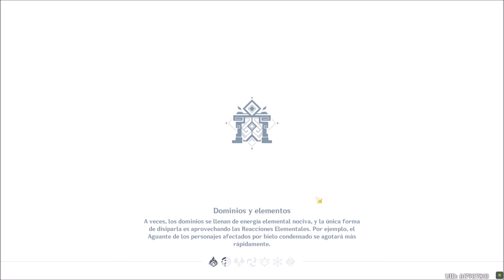¿VALE LA PENA GENSHIN IMPACT EN 2024? EL JUEGO A FUTURO TERMINA FONTAINE Y SE VIENE NATLAN | Opinión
Video dedicado al futuro del juego en este 2024. Metiendome en análisis sobre todo a la parte que falta de Fontaine y lo que podemos esperar de Natlan.